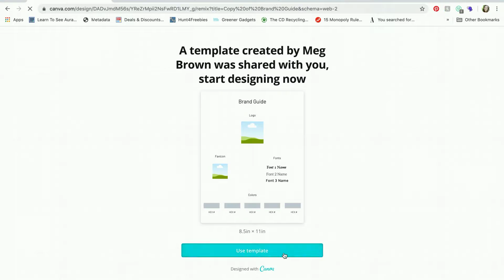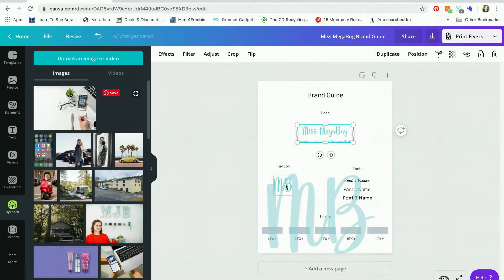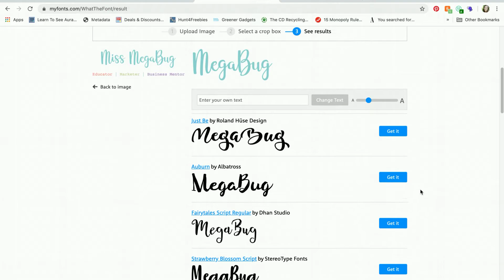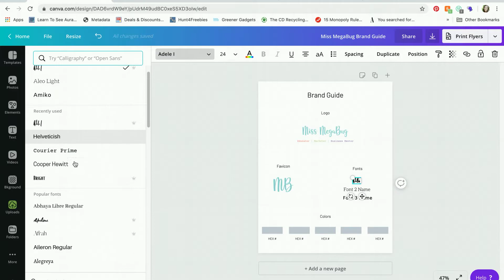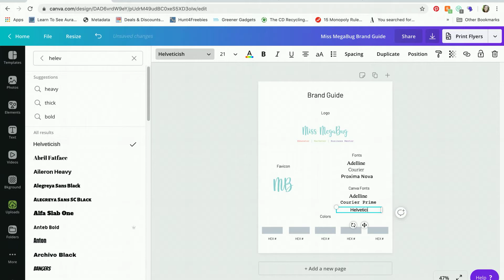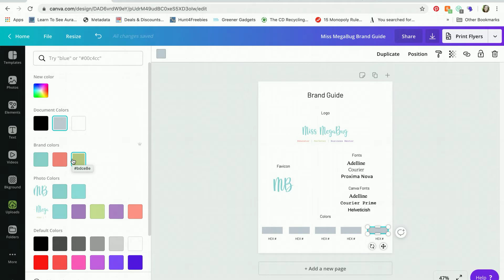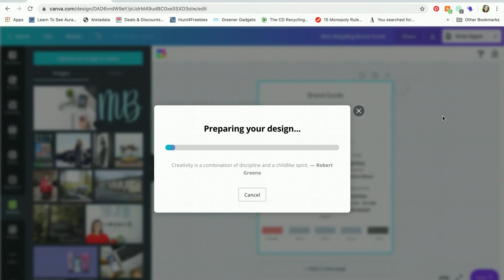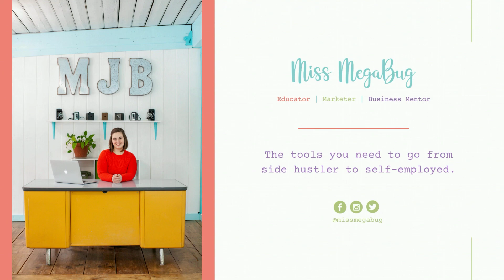How to Create a Brand Guide on Canva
A brand guide is a cheat sheet of the visual representation of your brand. Having one handy makes it quick and easy to create consistent marketing materials and boost your brand awareness.

Learn how to create a brand guide on Canva in this tutorial.

CHAPTERS
0:00 What's a brand guide? And why you need one!
0:04 How to take a short-cut!
0:58 Designing from scratch
1:14 Designing from template
2:53 Adding your logo and favicon/logo mark
4:25 Adding fonts
7:35 What if my fonts aren't on Canva?
11:16 Adding colors
14:14 Downloading your brand guide

ABOUT ME: Hello! I'm Meg. My goal is to help you grow your creative business with ease. (Effective marketing that takes less than an hour a week? Yes please!) Check-out my free how-to tutorials and online business and marketing courses.